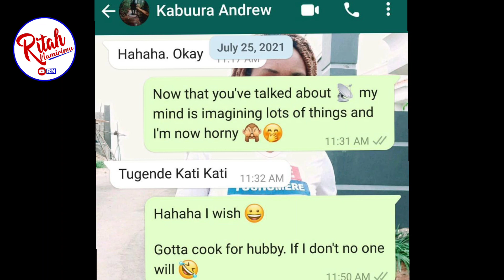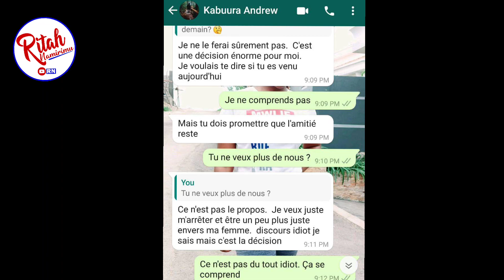This is why videos & images of Kabuura cheating on flavia with mercy were leaked|All leaked content